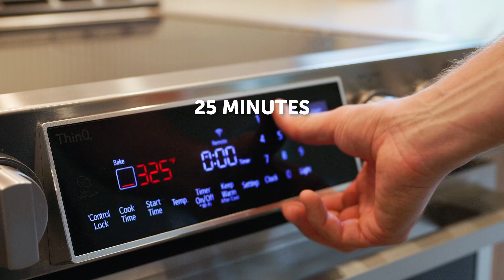Les recettes Mondou | Gâteries à la citrouille pour chiens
Découvrez nos suggestions de recettes pour chats et chiens avec notre série vidéo Les Recettes Mondou. Votre compagnon salive déjà !

Dans cette vidéo, pour la saison d'automne, on vous propose de réaliser une recette de gâterie pour chiens à la citrouille.

INGRÉDIENTS :
1 tasse de flocons d'avoine

1 conserve de nourriture humide VETDIET santé de la peau et de l'estomac pour chiens

ÉTAPES :
1. Réduire 1 tasse d’avoine en poudre
2. Mettre 1 conserve de nourriture humide Vetdiet (peau et santé de l’estomac) dans un bol
3. Ajouter l’avoine et ajouter 2 cuillères à soupe de poudre de citrouille Thrive au bol, puis mélanger le tout ensemble
4. Entre-temps préchauffer le four à 325F
5. Mettre le mélange dans un moule
6. Mettre au four pendant 25 minutes
7. Sortir du four et laisser reposer pendant 1h
8. Appliquer du beurre d'arachides à la citrouille comme glaçage
9. Saupoudrer de gâteries Vetdiet séchée à froid au bœuf